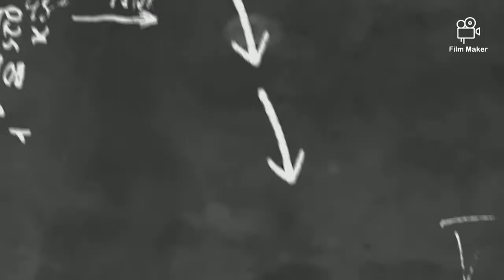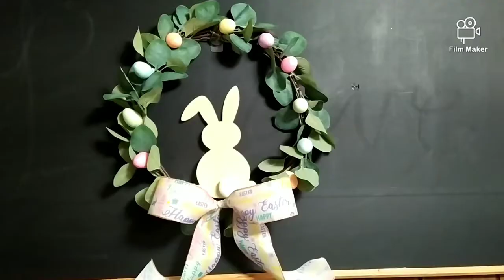Decoraciones para pascuas facil de hacer 3/19/2021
Hola mi gente linda hoy es dia de ponernos a hacer manualidades para decorar nuestras casas asi es que vamos a empezar y no olviden seguirme tambien en pintarest me encuentran como Gabriela Chetley que tengan bonito fin de semana.